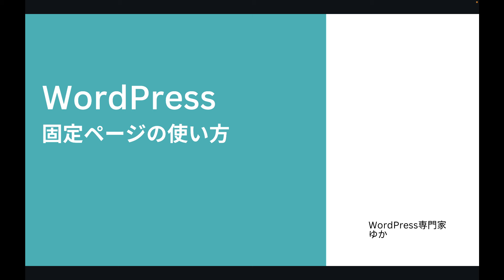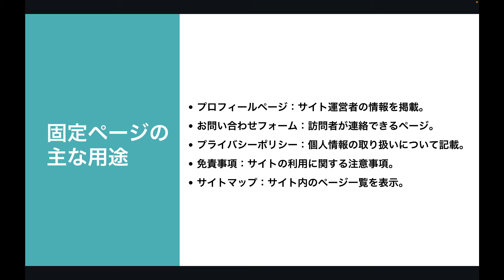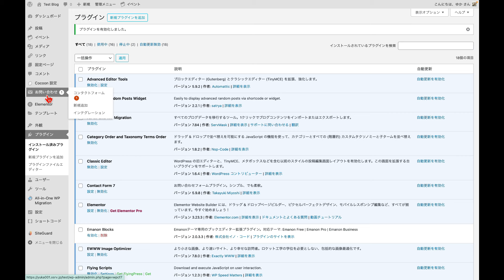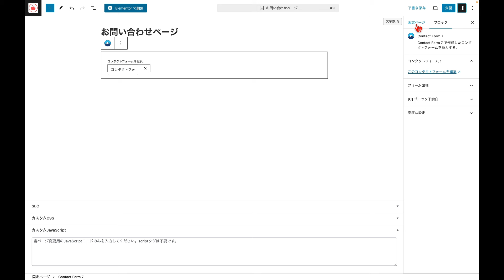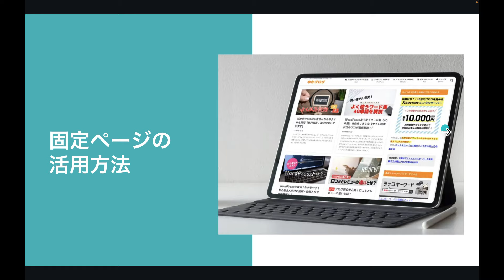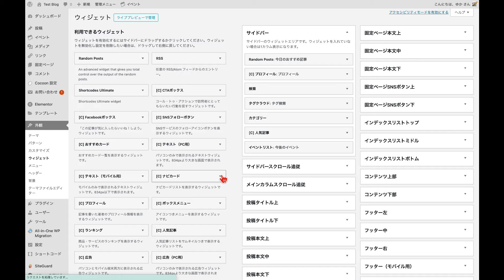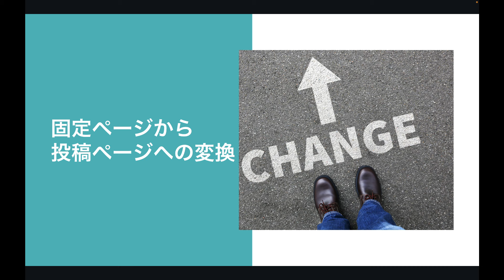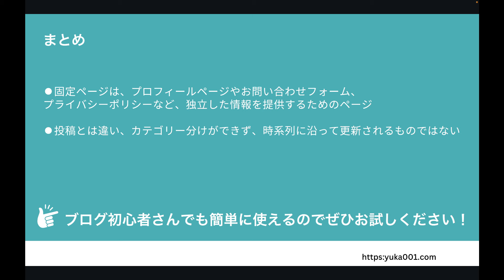WordPressの固定ページの作り方・使い方【投稿との違いは何？！】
１：シークレットサイト無料公開中！「ブログの基礎知識」
３：たった10分でOK！WordPress開設マニュアル【最新版】
４：Google Analytics４初心者マニュアル

これで解決！WordPressで固定ページをトップページにする方法

記事タイプ（投稿・固定ページ）を後から簡単に変更できるプラグイン『Post Type Switcher』

◆動画の内容

「WordPressの固定ページの作り方【投稿との違いは何？！】」では、固定ページの概要と用途、投稿ページとの違い、作成手順、設定、活用方法について解説しました。

投稿ページと異なり、カテゴリーやタグに属さず、投稿一覧ページには表示されません。
親子関係を作成でき、フィードで配信されないため、最新記事として表示されません。

固定ページの作成手順はWordPressのダッシュボードから新規固定ページを選び、タイトルや内容を入力します。
パーマリンクの設定が重要で、適した名前を設定する必要があります。
固定ページは独立した情報提供に適し、サービスページや料金ページなどの階層構造を作成するのに役立ちます。
必要に応じて固定ページを投稿ページに変換することも可能です。

【目次】
1:13 固定ページとは？
　1:43 固定ページの主な用途
3:10 投稿ページとの主な違い
5:55 固定ページの作成手順の実演
13:56 固定ページの活用方法
21:43 固定ページから投稿ページへの変換
25:56 まとめ

◆ゆかの自己紹介◆
パートの勤務先で、WEBマーケティング担当を任された事をきっかけに実務経験を積む。家族を大切にしながら「自分の人生を楽しむ主婦を増やしたい」という想いから2年後に独立。未経験者の最大の壁を払拭するべく、実例を通じてわかりやすさにこだわり、WordPressブログの作り方を「ブログ・YouTube・SNS」で日々発信中。また、パソコンが苦手な女性起業家さんのブログ運営をサポートや制作代行も請け負う。WordPress構築コミュニティ「MasterPress」主宰。